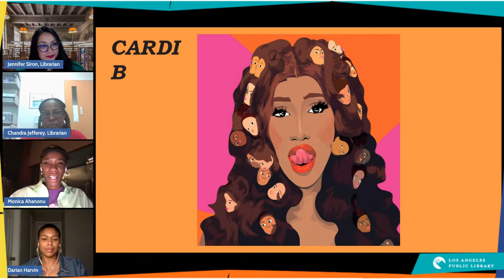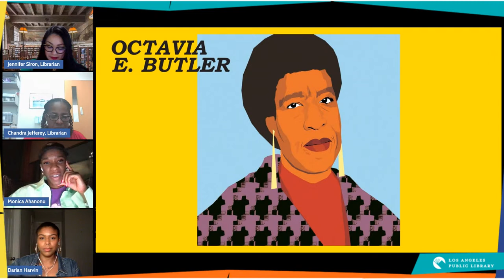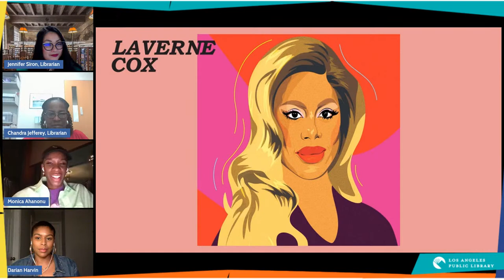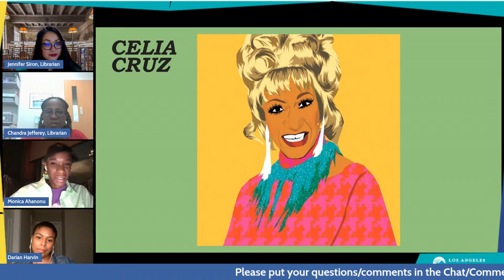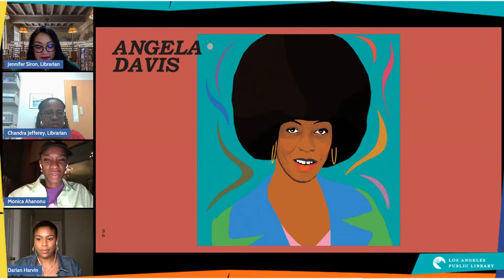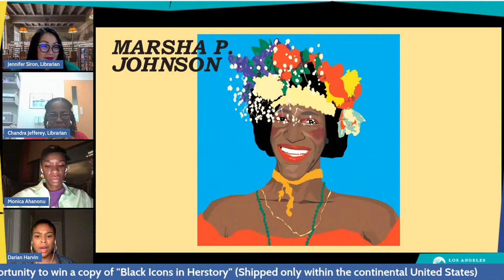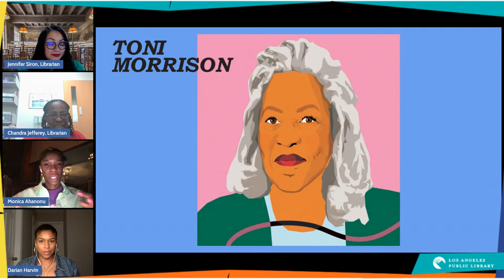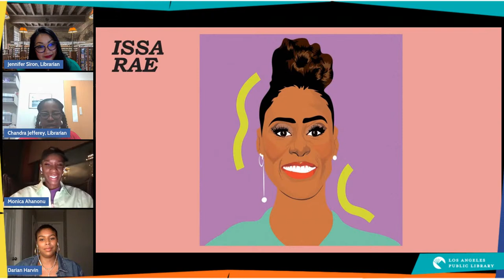Your Author: Black Icons in Herstory with Darian Symoné Harvin and Monica Ahanonu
Join the Los Angeles Public Library in welcoming writer Darian Symoné Harvin and illustrator Monica Ahanonu as they discuss their new book, Black Icons in Herstory - 50 Legendary Women.

Featuring striking portraits and biographies of some of the most admired women in the fields of music, film, literature, politics, and more—from Rosa Parks to Nina Simone, Octavia Butler to Janet Jackson, and Michelle Obama to Amanda Gorman—Each striking portrait illustrated by Monica Ahanonu is accompanied by an original, illuminating biography by Darian Symoné Harvin.

Monica Ahanonu is a Los Angeles-based illustrator and author who has created distinctive work in her signature bold and colorful style for the New York Times, Nylon, Time, InStyle, Vanity Fair, Vice, Adidas, Netflix, Google, and many more trendsetting clients. As IMG Models’ first signed illustrator, Monica is emerging as a leading tastemaker in fashion while she continues to elevate her talents in illustration.

Darian Symoné Harvin is a multimedia reporter using her journalism and curatorial skills to craft distinct narratives on beauty, pop culture, and the intersection of both. Her career has been dedicated to working on thoughtful and viral ways to present news and content to people for platforms like BuzzFeed News, Teen Vogue, NBC News, and Vox.com. She is formerly the Beauty Editor at Large for Los Angeles Times’ culture magazine, Image.

Those attending the virtual program will have an opportunity to win a free book.

Thank you to the Library Foundation of Los Angeles with generous support from the Lenore S. and Bernard A. Greenberg Fund.